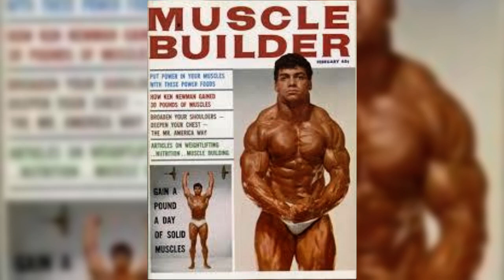Harold Poole - Genetics and Hard Work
Harold Poole put genetics to work in the gym and become a legend of the golden age of bodybuilding.